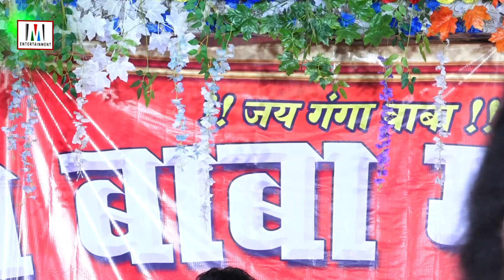Poonam_Sharma - मनवा करे बदमाशी भजन_सम्राट_पुनम_शर्मा के भजन के दीवाने हुवे स्टेजस्टार गोलु राजा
Muskan Entertainment
आप सभी का अपना YouTube चैनल  Muskan Entertainment पर भोजपुरी  का सुपर हिट स्टेज प्रोग्राम देखने को मिलता रहेगा आप अपना प्यार बनाए रखे
आप हमारे चैनल को YouTube / facebook /  पर भी देख सकते

►Digital Head :- Pavan Sharma (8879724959)
►Digital Partner :- Pavan Bright Digital Media Pvt .Ltd

► Label / Company :- Muskan Entertainment